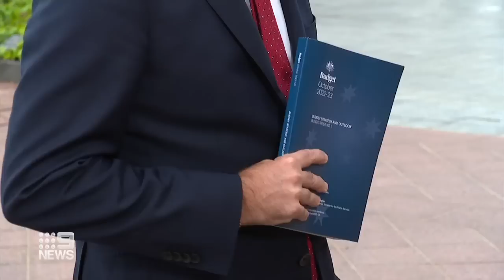More rate hikes predicted to fight the ‘scourge of inflation’, RBA boss warns | 9 News Australia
As the Reserve Bank of Australia lifted its seventh rate rise by 0.25 per cent, governor Philip Lowe has warned more interest rate hikes are on the horizon to fight the “scourge of inflation.”